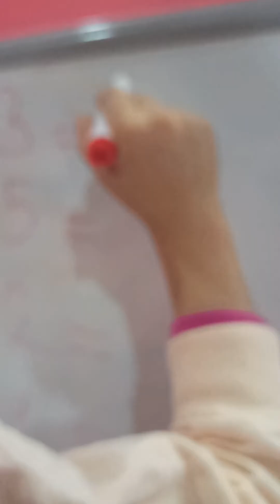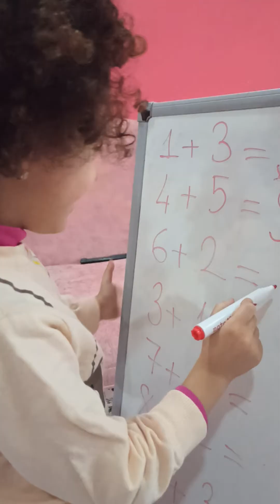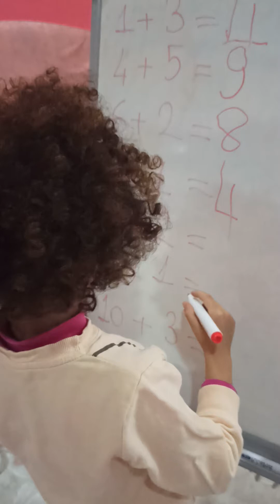21 Aralık 2021